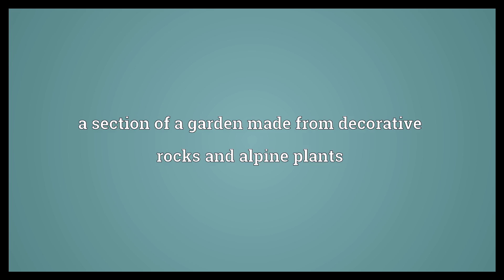Rockery Meaning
Video shows what rockery means. a section of a garden made from decorative rocks and alpine plants. rockery synonyms: rock garden.  Rockery Meaning. How to pronounce, definition audio dictionary. How to say rockery. Powered by MaryTTS, Wiktionary